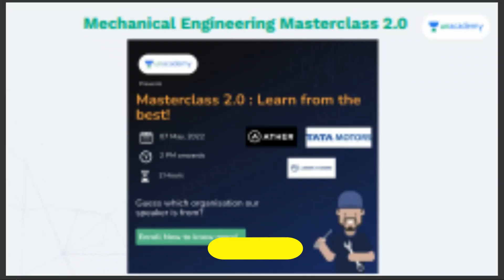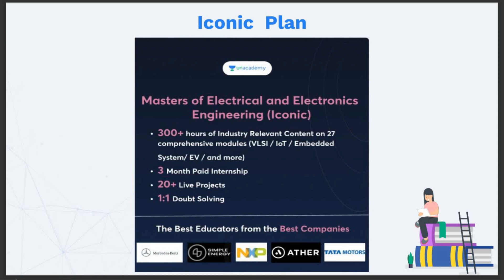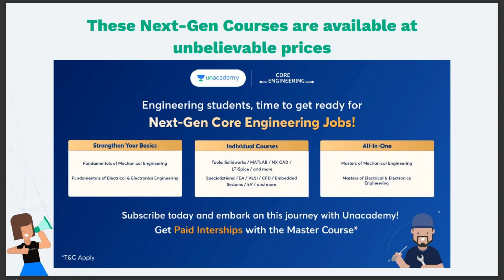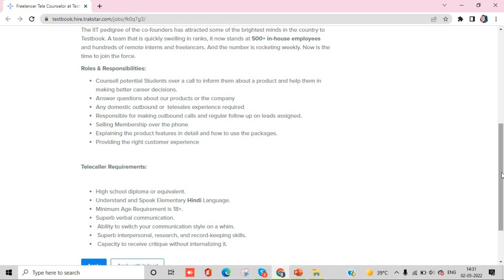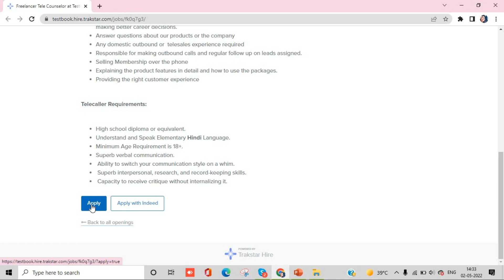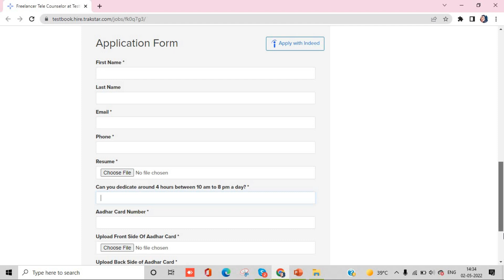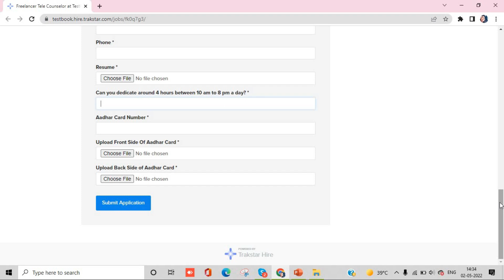Part time jobs for Students | Work from Mobile | Work from home 🏡 | Hindi speaking job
🌟Hello Everyone 🌟

Unacademy brings a workshop on the 7th of May Saturday.

Don’t miss this opportunity to get a Certified Workshop about:

SEMICONDUCTORS & VLSI INDUSTRY for all Electrical and Electronics Engineers and-

A MASTER CLASS Conducted by one of either Ather or Tata Motors or L&T's Heads (let's keep guessing shall we?) for all Mechanical Engineers.

👉👉🛑 To apply for Testbook job -

online earning
online jobs
earning apps
make money online
workfromhomejobs
excellent income
jio
fake or real
housewife
jobs